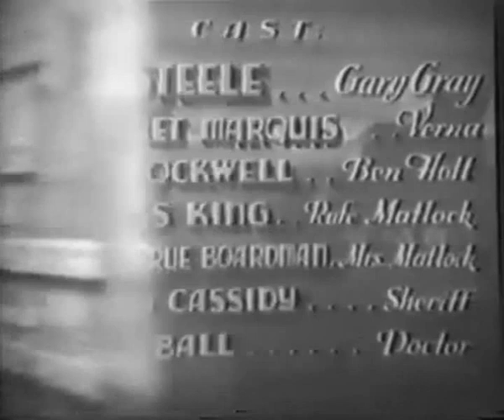Brand of the Outlaws (1936) BOB STEELE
Stars: Bob Steele, Margaret Marquis, Jack Rockwell

Bob rescues a wounded sheriff, but later is mistaken for a rustler and has to prove his innocence when an outlaw turns up dead!